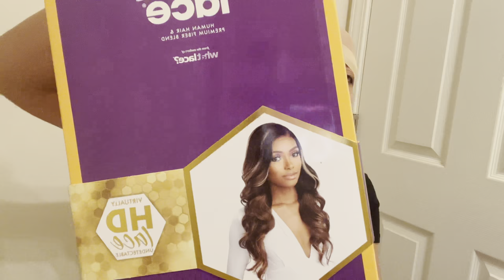Thanksgiving Vlog in Bama 🦃 + Install Butta Lace Wig with